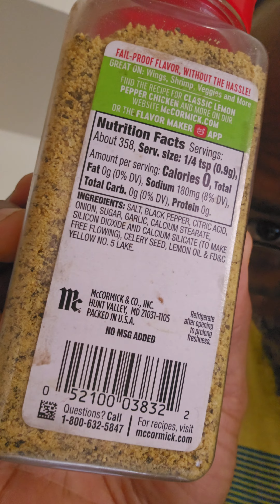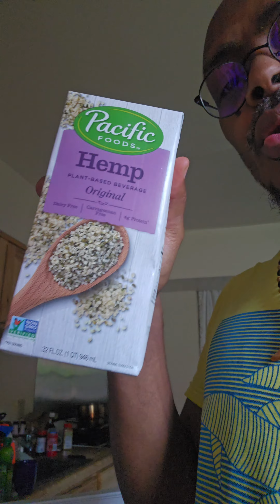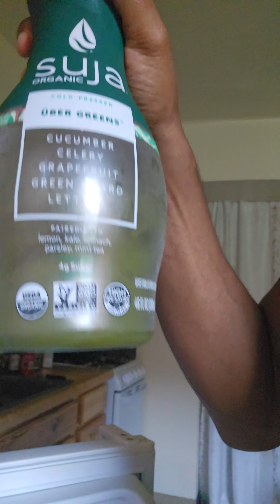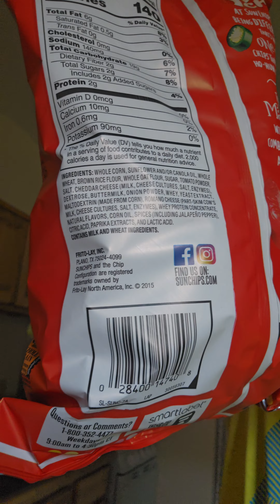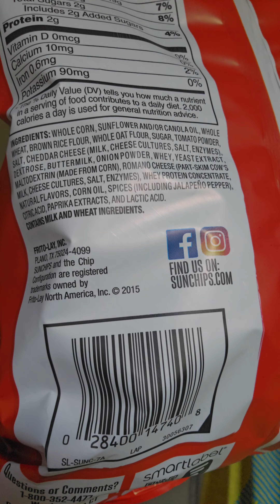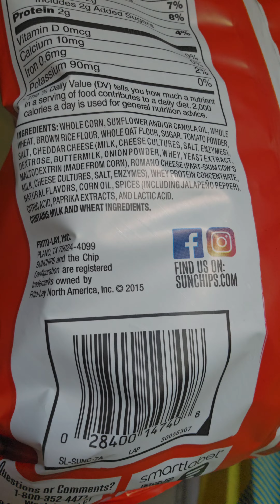This Product Contains a Bioengineered Ingredient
(UPDATED May 2nd 2023)

About me: Born(Gen X 1974) and raised in Brooklyn, Newyork (USA). Learned from Pimps & Italians! Iam an Ex-male Fetish Escorter/Gigolo, Sexologist, Eccentric, INFJ, Schizologist , Schizo-Indigo, Comedian, Dynamic ENGLISH Teacher (Bangladesh) , Empath, Indigo, Reflective Warlock, Health Nut, Introvert, Personal Fitness Trainer, Tax preparer, Gamer, Good Psychopath, Missionary, Psychologist/Therapist of sorts, Emerald Pill Creator, Educator, Counselor, Renaissance King, Artist, Lived in Ethiopia 4 2 years With Videos), Shot Caller, Egypt, Kenya, Gambia...etc. Traveled, Dating Expert & Advisor, Innovative, Father, Healer, Prodigy, ESOTERIC knowledge plus many other things Alpha!!

"Mario Marthious Evans" (as a backup) FACEBOOK LIVE!! Turn on your NOTIFICATIONS!**

- Instagram: Linktomario I'm on Instagram as @linktomario. Install the app to follow my photos and videos.

*The Emerald Pill is a NON-SIMP (SUCKAS INVESTING in MEDIOCRE (USED) POOSY), Real ALPHA-Pimp style/CYA (Cover Yo Arse)/Psycho Philosophy/Renaissance Pill/Magic/Indigo/Solomon/ESOTERIC and PURE HEART PILL All in One in which the matriarch (Lilith Curse)in ALL its forms will have no effect apon U!!!

You can REQUEST personal INBOX Messenger video/chat thru my Facebook under "XMandell Evansx" (it's video chat, audio is much clearer, anytime!)

**Marthious Knowledge 3 channel has been DELETED off of YouTube for Unknown reasons

**Marthious Knowledge 5 channel has been also DELETED for Unknown reasons

Marthious knowledge 6 (Traveled to The Gambia 🇬🇲 on SEPTEMBER 25TH 2021)